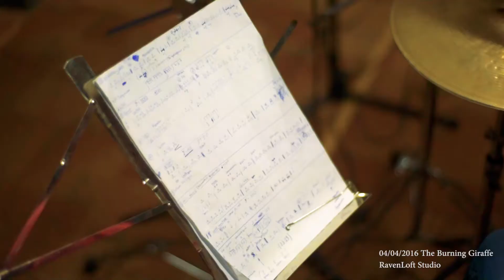The Burning Giraffe @ RavenLoft Studio